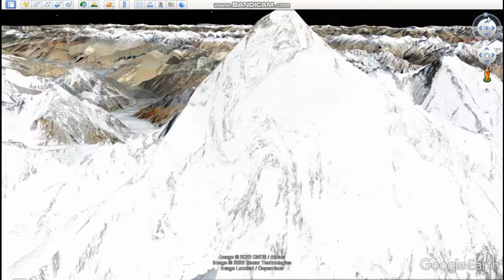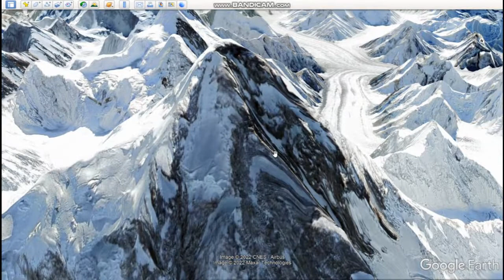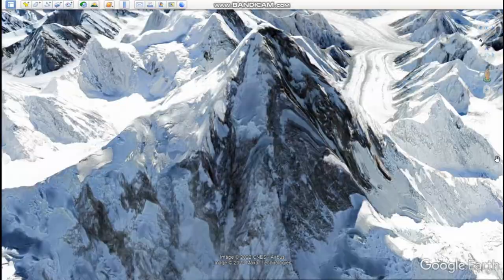Гора Чагори. Страшная Гора-убийца. Здесь погибло огромное количество альпинистов.